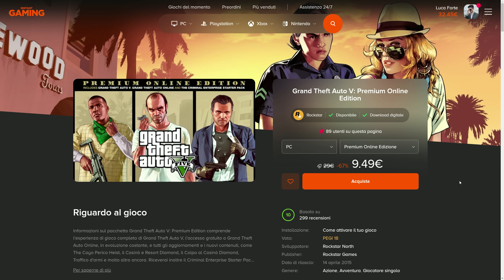GTA 5 È CAMBIATO TUTTO